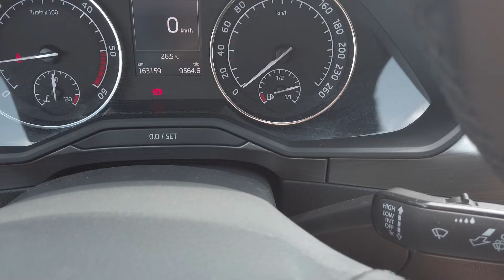Koupili jsme nejhorší Škodu Superb?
Fair Play Cars Vám původně mělo tímto videem přinést klasickou prodejní nabídku.Jedná se o Škodu Superb III liftback s motorem 1.6 TDI a manuální 6-st. převodovkou. Zkušenosti se Superbem a motorem 1.6 TDI jsme neměli, pouze jsme věděli, že se jedná o velmi spolehlivou variantu, stejně jako 2.0 TDI. Po vyzkoušení vozidla nás jeho dynamika velmi příjemně překvapila a jeden z členů týmu Fair Play Cars se rozhodl, že si vozidlo nechá jako rodinný vůz. O vozidle jsme tedy alespoň natočili tuto krátkou reportáž, která Vás doufáme potěší.